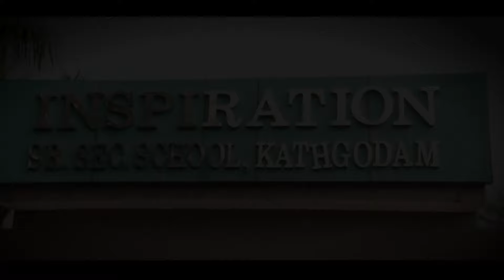Glimpses | Spectrum 2019 | Inspiration School, Kathgodam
Inspiration School's Mega-Event held on 2 Nov 2019